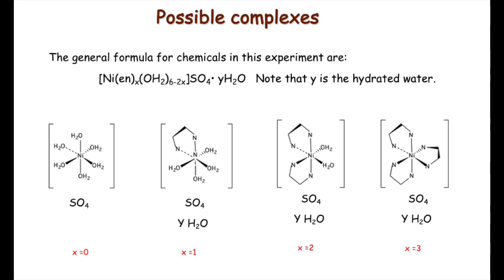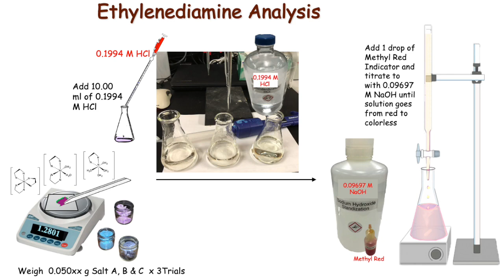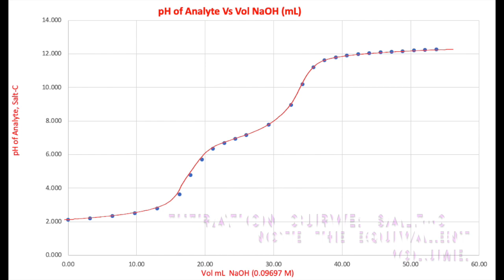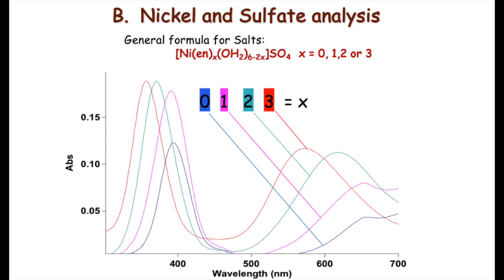02_Ex06 Analysis of Nickel Salts by Titration & spectroscopy Sp2020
This video is an animation and video of the analysis of three nickel(II) ethylenediamine complexes.
The analysis of ethylenediamine is by back titration using NaOH as the titrant.
The analysis of nickel and sulfate is by spectroscopic technique in which a calibration curve is used to determine the percent nickel by mas in each salt